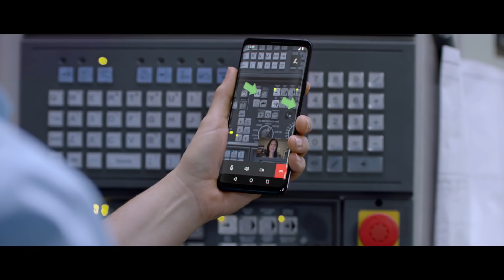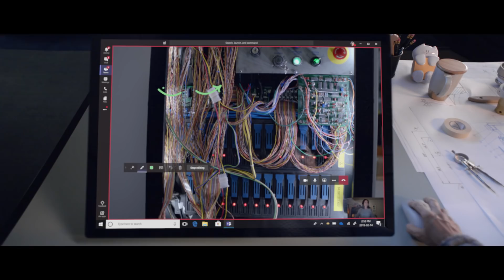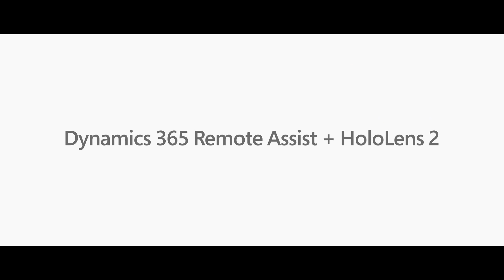Introducing Dynamics 365 Remote Assist for HoloLens 2 and mobile devices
Empower employees to work together from anywhere with Dynamics 365 Remote Assist on HoloLens and mobile devices.